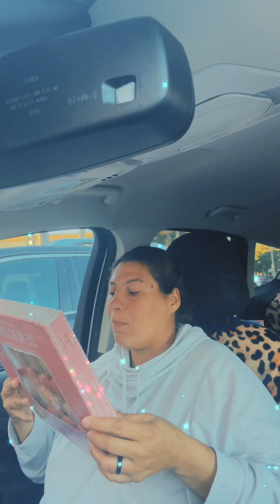january desert delicious macaron foodtaste costco family raspberry vanilla #experiment